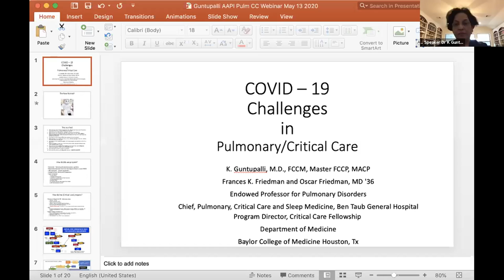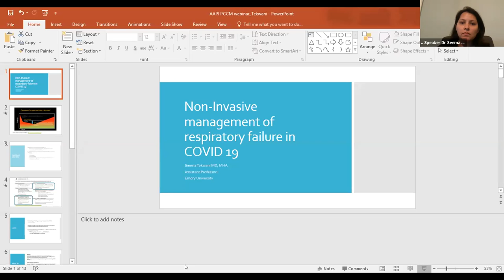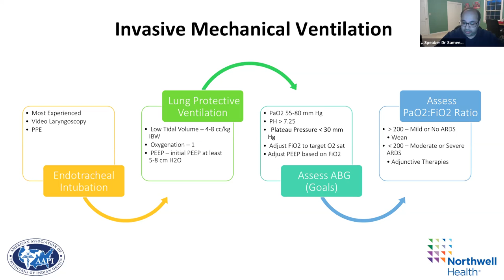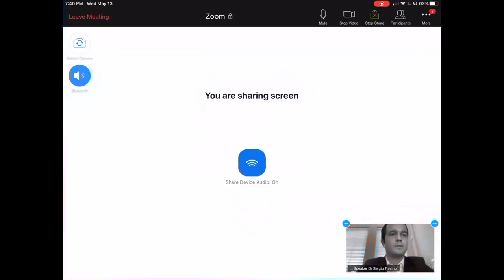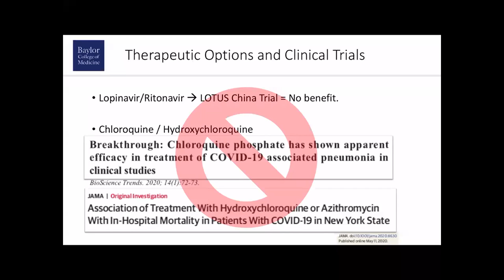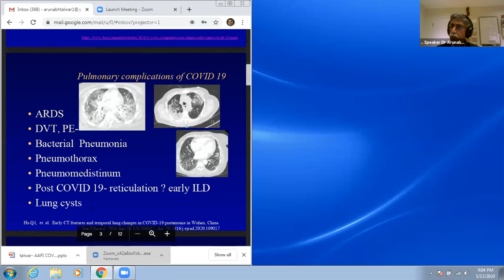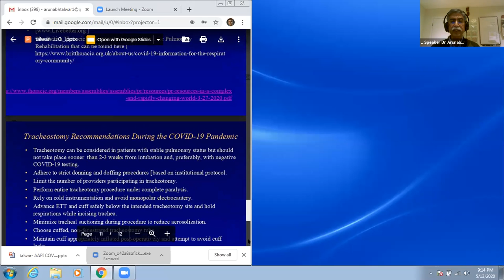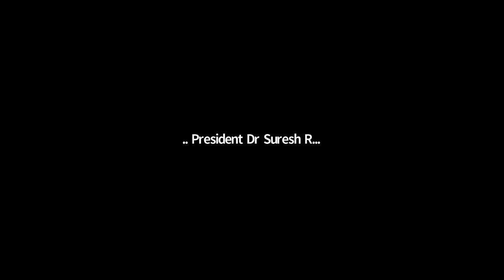PCC May 13 2020